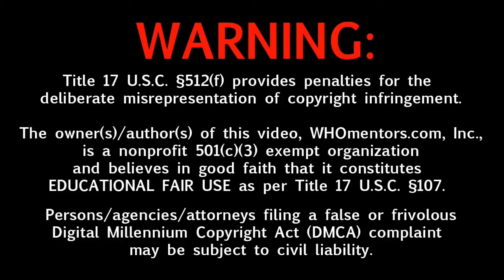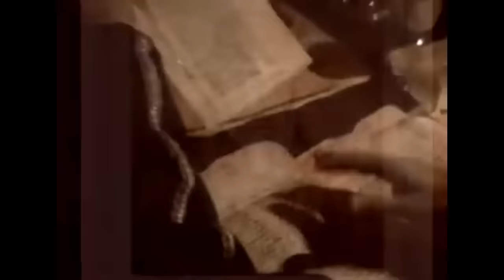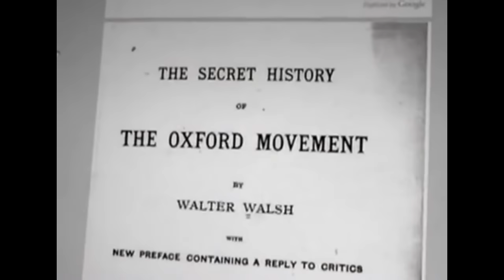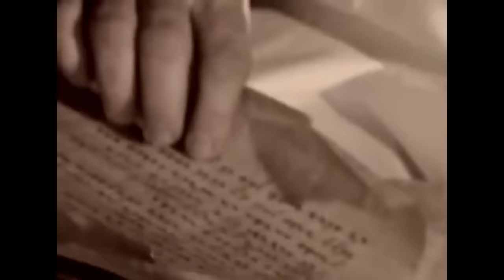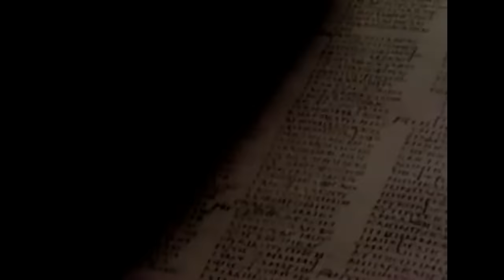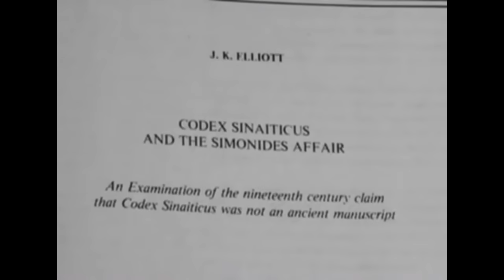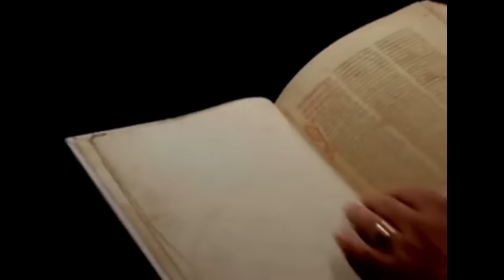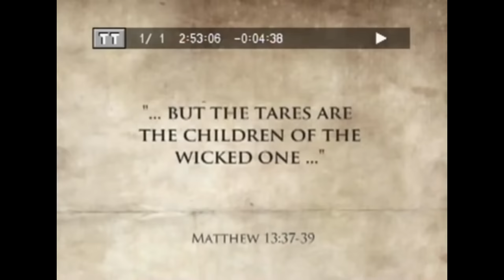Dark History of the Catholic Church: Book 2-An Evil Plan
In part two of our series we go deeper into the twisted plan of the Roman Catholic church to dominate the world of religion!

This channel exists to Exalt the name of the Lord Jesus Christ, Expose false doctrines, modern-day cults, (Hebrew Israelites, Political, Personality) and the false teachers that spew them, engage in meaningful educational dialogue, promote the one and only true gospel of Gods grace and bring glory to the true and living God, and engage in biblical analysis!!

We also focus on urban apologetics, basic bible interpretation, political commentary and the essence of the biblical gospel
Stay up to date by checking the channel daily for show and premiere dates and times.